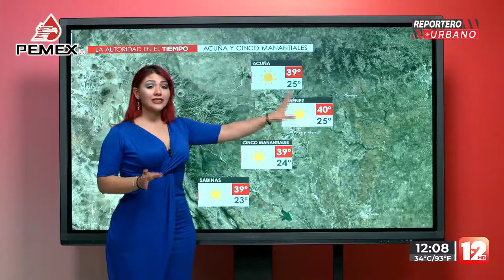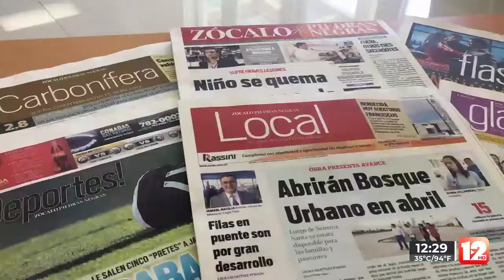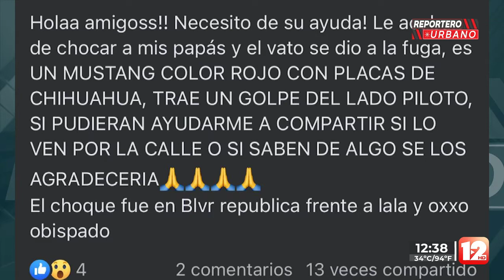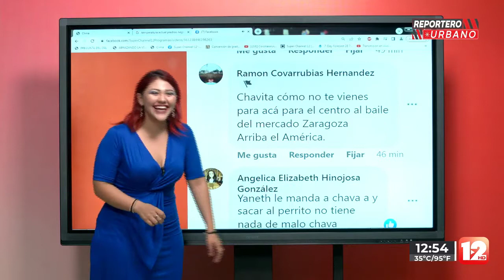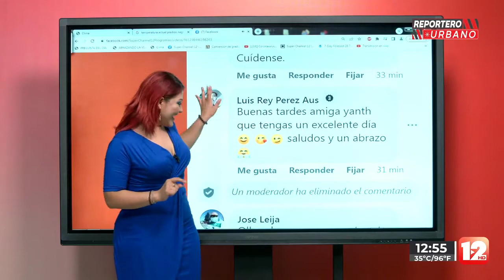REPORTERO URBANO │30 DE JULIO DEL 2022